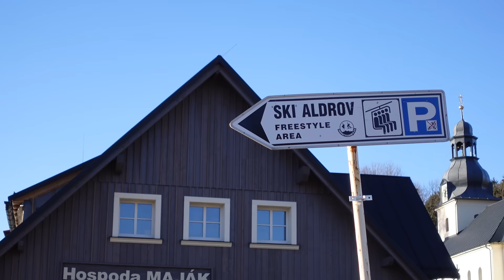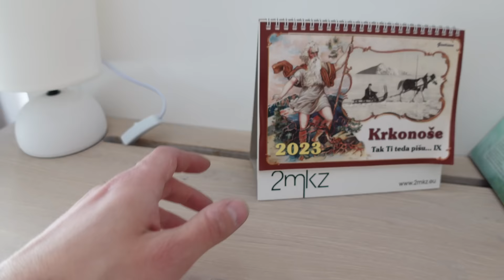Prohlídka luxusního apartmánu Míry Hejdy v Krkonoších. Na pár dnů může být váš!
⚪️ Hledáte luxusní a po designové stránce vymazlený apartmán v Krkonoších, ve kterém si odpočinete po celodenním lyžování nebo po náročné túře? Mám pro vás jeden tip - apartmán Yasmin moderátora Míry Hejdy v krkonošských Vítkovicích. Společně si uděláme detailní prohlídku.

✌🏻 Poděkování za umožnění natáčení v domě patří Mírovi Hejdovi.